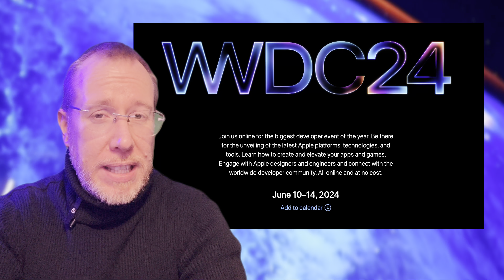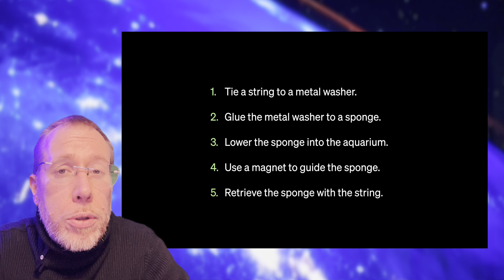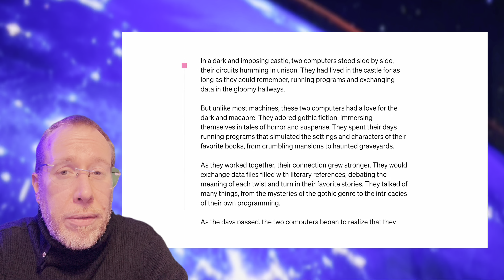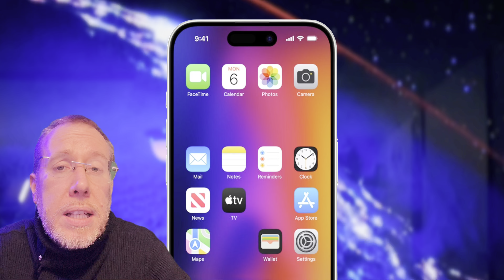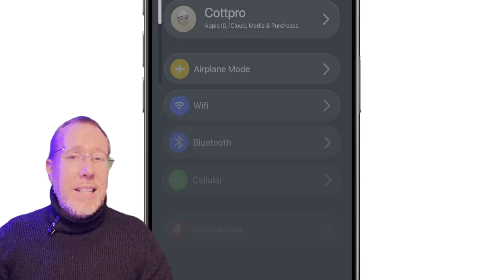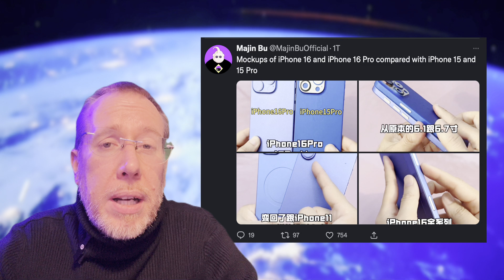Apple WWDC 2024 angekündigt I iOS 18 mit frei gestaltbarem Homescreen I iPhone 16 Pro: Farben-Leak!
Der Countdown zur WWDC 2024 ist offiziell angelaufen. Was wird Apple auf der Entwickler-Konferenz enthüllen? Außerdem im Video: Ein Blick auf iOS 18 und einen frei gestaltbaren Homescreen. Dazu gesellen sich spannende Gerüchte über die neuen Farboptionen des iPhone 16 Pro und erste Foto-Leaks zum Capture-Button des iPhone 16 Pro.

Lasst uns in den Kommentaren diskutieren:
- Was erhofft ihr euch von iOS 18 und macOS 15 auf der WWDC 2024?
- Wie findet ihr die neuen Farbtöne für das iPhone 16 Pro?
- Sind zusätzliche Knöpfe am iPhone eine gute Idee?

Teilt eure Gedanken in den Kommentaren und schickt mir eure Sprachnachrichten an 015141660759.
Unterstützt mich als Kanalmitglied, um exklusive Vorteile zu genießen.

💻  Aktuelle MacBooks kaufen
M3 14“ MacBook Pro
M3 Pro/Max 14“ MacBook Pro
M3 Pro/Max 16“ MacBook Pro
M3 MacBook Air 13“
M3 MacBook Air 15“
M3 iMac
M2 Mac mini

📱Aktuelle iPhones kaufen
iPhone 15 Pro Max
iPhone 15 Pro
iPhone 15 Plus
iPhone 15

iPhone 14 Pro Max
iPhone 14 Pro
iPhone 14 Plus
iPhone 14

iPhone SE (2022)

📱Aktuelle iPads kaufen
M2 iPad Pro 12.9"
M2 iPad Pro 11"
iPad Air
iPad Mini

Apple Pencil

Magic Keyboard Case 12.9"
Magic Keyboard Case 11"
Apple Smart Keyboard

🎧 AirPods kaufen
AirPods Pro 2
AirPods Max
AirPods 3. Generation

📺 AppleTV kaufen
AppleTV - Diverse Modelle & Zubehör

Kapitel in diesem Video:
0:00 Intro
0:42 WWDC 2024 - Wann? Wie? Was?
2:07 iOS 18 - Frei gestaltbarer Homescreen
5:37 iPhone 16 Pro - Neue Farben
7:13 Der Capture-Button zeigt sich
10:06 Zuschauer-Kommentare